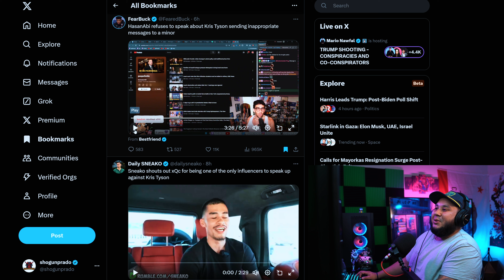The Real Reason Hasan Piker is Silent On Kris Tyson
Hasan Piker refuses to address Kris Tyson's situation, sparking controversy within the LGBT community. Find out more about this heated debate in this video.